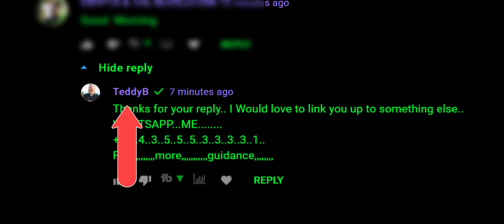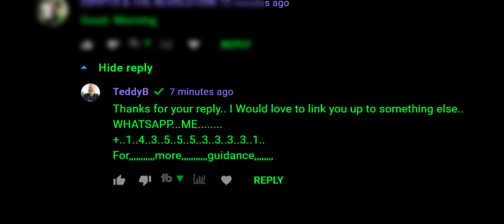SCAM ALERT - THEY'RE AT IT AGAIN!!!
0xf80834ACA55Da5b2Bcf059CA5E125e4E1cDc16E1